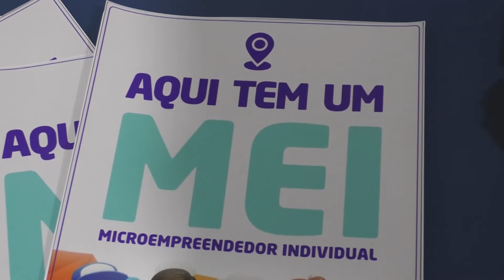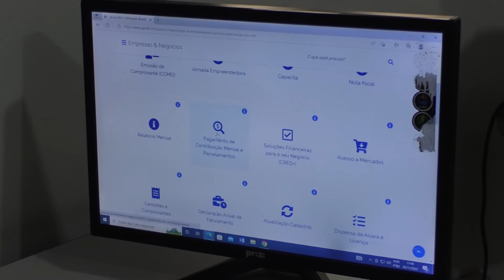CASA DO EMPREENDEDOR ALERTA PARA PENDÊNCIAS DE MEI